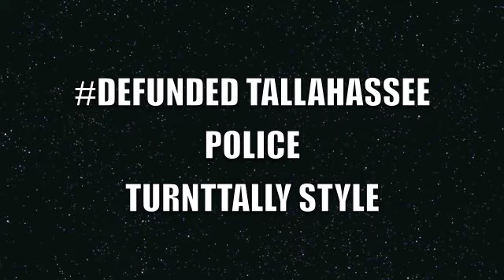2021 TE KOBY GROSS COMMITS FSU/HIGHLIGHTS. MISSISSIPPI CONFEDERATE FLAG BANNED!KANSAS STATE BOYCOTT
MISSISSIPPI CONFEDERATE FLAG BANNED!2021 TE KOBY GROSS COMMITS FSU/HIGHLIGHTS. KANSAS STATE BOYCOTT

TURNT TALLY SPORTS UPDATE!!
JOIN TURNT TALLY, ME THE #1 NOLE FAN IN THE KNOWN NOLES UNIVERSE!FOR WEEKLY UPDATES AND NOLE HEADLINES TALK
UNCUT RAW

🍢🍢 2020 CB/S JARRIAN JONES TRANSFERS FSU.2021 LB JORDAN EUBANKS & 2021 WR JOSHUA HARRELL COMMIT FSU

                                            MELTON SOUTH VIC 3338
                                            AUSTRALIA

 TURNTTALY STYLE MERCHANDISE!LINK BELOW.CHECK IT OUT!

WILLIE TAGGART
FSU
FLORIDA STATE
HIGHLIGHTS
MUSIC